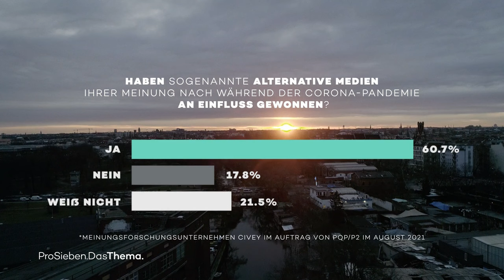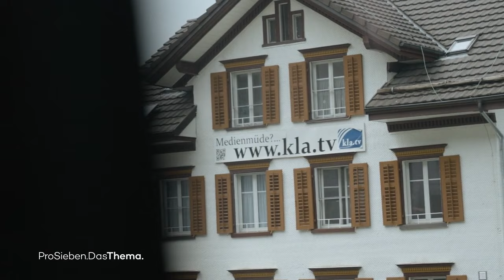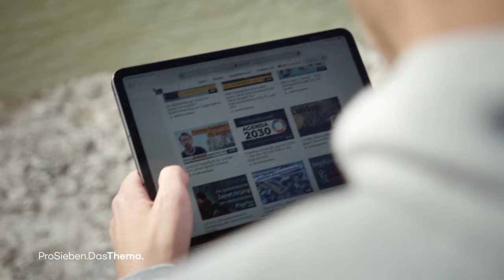OCG & Kla.TV: Ein Blick hinter die Fassade von Querdenker-Sekten | ProSieben.DasThema.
Hass, Häme, Verachtung. Ob auf Social Media oder offener Straße: Der Umgangston der Menschen wird schärfer. Das Vertrauen in Politik und Medien ist schwer beschädigt. ProSieben-Investigativreporter Thilo Mischke („Uncovered“) will wissen: Wie ist der Zustand unserer Demokratie? Wie tragen Angst und Hass zur Spaltung unserer Gesellschaft bei? Welche Rolle spielen dabei Fake News? Und vor allem: Wie kann es weitergehen?